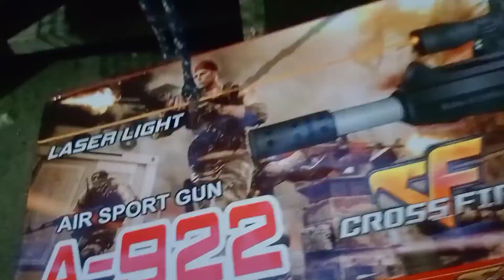আজ 😘বাবা এসেগেছে ❤️ বারিতে 😭 তার পর কোঁথায় গেলাম please subscribe my channel 🙏